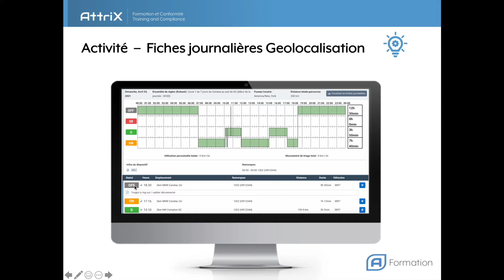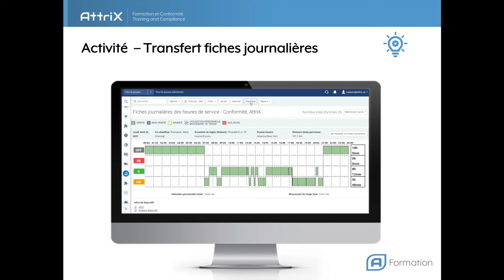MyGeotab - Activité - Fiche journalières Heures de Service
Bienvenue à notre série de capsules: Saviez-vous que?

Depuis la plus récente mise à jour, Geotab a apportés des modifications afin de se conformer au mandat DCE.

L'affichage des emplacements a été modifiée afin de répondre au point 4.4.2 de la norme technique.

La géolocalisation devrait être affichée en une description incluant la distance et la direction vers le nom du lieu de référence le plus proche correspondant à une ville, un village, une municipalité ou un emplacement sur une route.  C'est ce qui explique pourquoi l'adresse complète n'est plus inscrite sur les fiches journalières des chauffeurs.